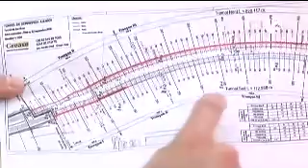A5 "Le chaînon manquant" N°08. 03.11.2009 *(Source CanalAlpha.ch)*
Le bout du tunnel.
Sécurité, proximité des habitations, qualité de la roche, le personnel qui travaille dans les galeries doit faire face à de nombreux défis. À l'intérieur des tunnels, les travaux sautomatisent de plus en plus et les techniques évoluent pour répondre aux contraintes et tenir les délais prévus.

Intervenants:

Adrien Pizzera, ingénieur chef de projets et travaux au BAN5
Philippe Zimmer, chef de chantier, Infratunnel
Jean-François Vullioud, responsable de la direction locale des travaux A5
Carlos Goncalves, chef d'équipe, Infratunnel

Das Ende des Tunnels.
Sicherheit, die Nähe der Wohnungen, ist Rock-Qualität, Mitarbeiter in der Galerie vor zahlreichen Herausforderungen. Im Inneren des Tunnels arbeiten sautomatisent wachsenden und sich verändernden Technologie, um die Auflagen zu erfüllen und die Zeit zu halten.

The end of the tunnel.
Safety, proximity of dwellings, rock quality, staff working in the gallery is facing many challenges. Inside the tunnel, work sautomatisent growing and changing technology to meet the constraints and hold time.